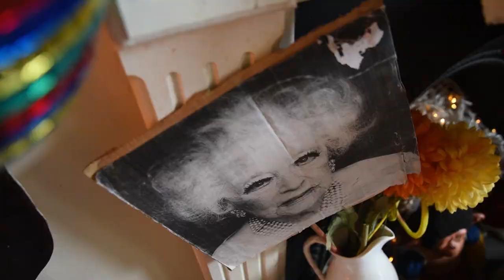Meet the Artist: Anna Bean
Anna Bean is a Hull based photographer and artist. We went over to chat about the inspiration behind her work and the creative history of Hull.